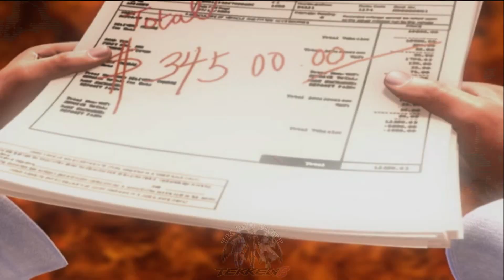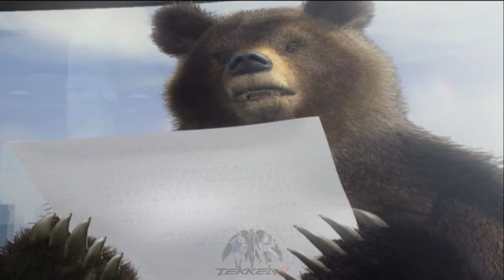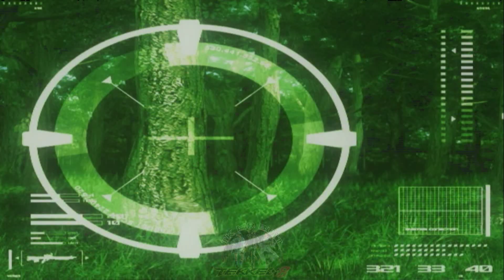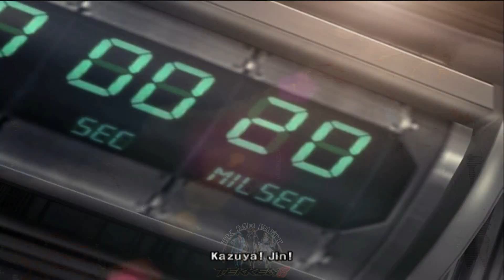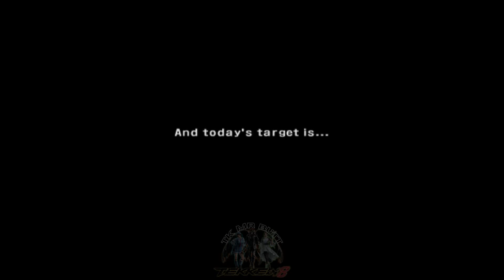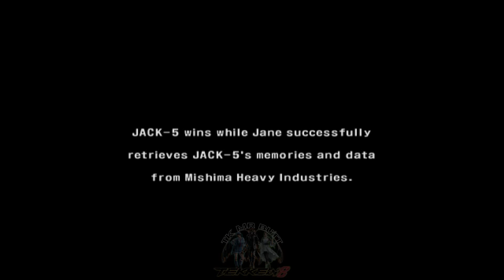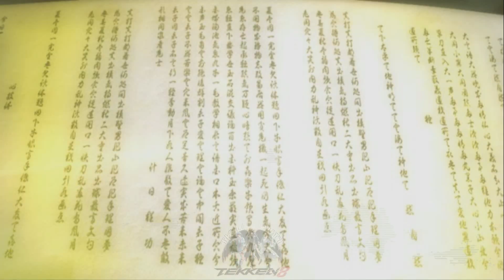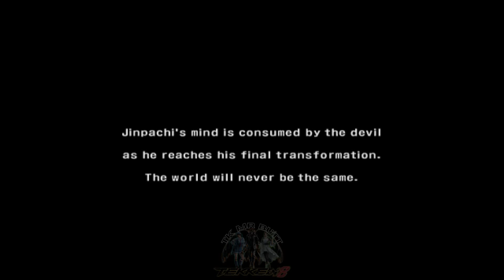TEKKEN 5 All Characters Ending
Hello Everyone! Welcome to my small world. I am casual Tekken player Some Others Game's Too This channel provides some of my best highlights in Tekken focusing to  Asuka Kazama & Jun Kazama,  games I play aside from Tekken and social life outside.

If You Like All Games So Please Visit My 2nd Gaming Channel Tk Dragons Beast

Let's have some fun next time. See you. 😉

First Of All Thank You For Coming On My Channel & 4 Watching My This Content.